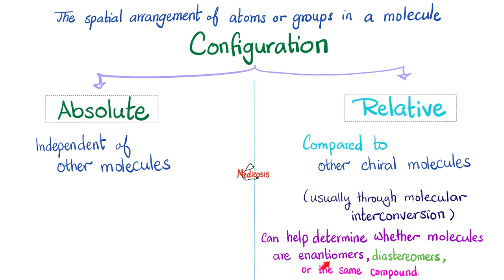(R) vs (S) Configuration, Priority, Chiral, Fischer projection — Organic Chemistry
(R) vs (S) Configuration- Absolute configuration vs Relative configuration, Priority, Chirality, Fischer projection, Isomers, Enantiomers, Diastereomers, (E) vs (Z), mirror images, configurational isomers, conformational isomers, chair configuration, boat configuration, highest priority, lowest priority— Organic Chemistry Lectures — Medicosis Organic Chemistry Lectures…Orgo 1 and Orgo 2…Organic chemistry for the MCAT exam, DAT exam, NEET exam!